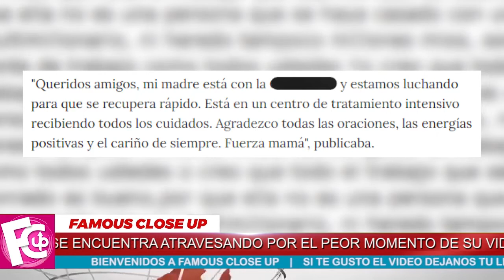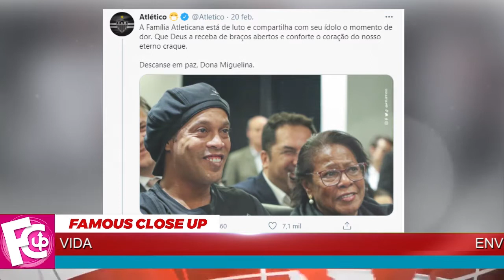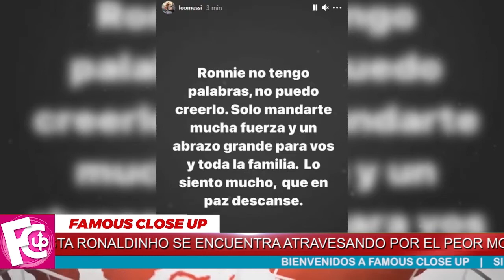🔴 ¡𝗗𝗨𝗥𝗔 𝗡𝗢𝗧𝗜𝗖𝗜𝗔! Ronaldinho Hoy ULTIMA HORA, El Futbol se Viste de Negro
Cuando el pasado 21 de diciembre Ronaldinho pedía oraciones a través de un mensaje se entreveía la gravedad de la situación.